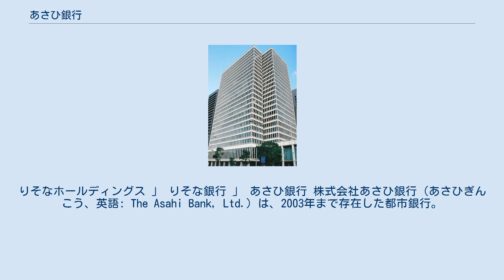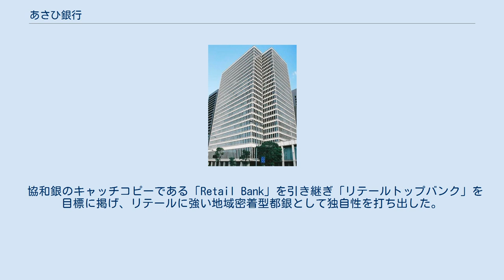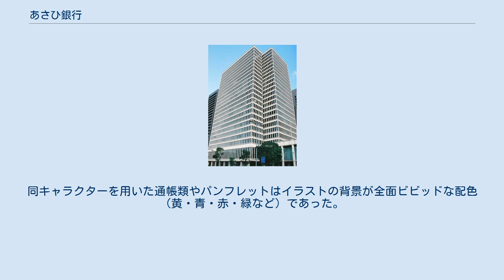あさひ銀行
りそなホールディングス 」 りそな銀行 」 あさひ銀行 株式会社あさひ銀行（あさひぎんこう、英語: The Asahi Bank, Ltd.）は、2003年まで存在した都市銀行。
大和銀行と合併し、現在のりそな銀行、埼玉りそな銀行の前身である。
 1991年4月1日、都銀下位行で主に中堅企業や個人を顧客対象としていた協和銀行と、埼玉県地盤で同程度の預金量であった埼玉銀行が合併し協和埼玉銀行として発足した。
存続会社は協和銀であり、金融機関コードや本店（千代田区大手町のりそな・マルハビル）、並びにマスコットキャラクターのミッフィーなどは協和銀のものを引き継いだ。
しかし、SWIFTコードは埼玉銀が使用していたコードを継承した。
 もともと、第三次オンラインシステムの共同構築で両行は接近したが、埼玉銀による仕手集団「光進」の蛇の目ミシン事件に対する関与の露見や、光進と共に蛇の目株を買い占めた不動産会社のナナトミの倒産からの信用失墜を糊塗するため、埼玉銀が協和銀との合併へむかったともいわれていた。
 1992年、フランス人デザイナーが手がけた「水平線から太陽が昇るイラスト（≡●）」の行章・CIから着想を得て、「あさひ銀行」へ商号変更した。
商号変更に当たっては『あさひ』と聞いて新聞やビールや生命保険ではなく、銀行を思い起こすようにならねばとの意気から当時不況の最中で、他行がテレビCMを控える中、自主規制枠目一杯に出稿し積極果敢なPR戦略を展開した。
 協和銀のキャッチコピーである「Retail Bank」を引き継ぎ「リテールトップバンク」を目標に掲げ、リテールに強い地域密着型都銀として独自性を打ち出した。
また行内融和を進めるため、合併後約1年で人事部を一本化した。
この施策は異例の判断と金融界で注目を集め、1993年3月には、オンラインシステムの統合も完了させた。
このほか出遅れたが、1998年から地銀東京支店長や事務所長ら集め情報交換会を開き、系列化にむけ注力していた。
 埼玉銀の経緯を引き、埼玉県と浦和市・大宮市をはじめとする当時県内にあった92市町村の内、90市町村の指定金融機関を引き続き担い、密接な関係を維持したいとの方針から、本社機能は協和銀側に吸収されたが、旧：埼玉銀本店営業部は浦和営業部（2001年5月からさいたま営業部）・埼玉本部として残置された。
また県内店舗における現金封筒には、「彩の国とともに」というキャッチフレーズが刷られた。
 ホールセール（大企業向け取引・融資）主体の都銀上位行や信託銀行とは異なり、資産規模の小ささや店舗数に対しての収益性の低さを克服する目論見や、都銀最下位行であった北海道拓殖銀行の破綻から金融再編への波も起き始め、他行との提携・統合を模索することになった。
 1998年10月7日、東海銀行との経営統合を発表した。
発表では翌年10月を目処に共同持株会社を発足させ、2001年秋以降に三大都市圏ごとに地域子会社に再編し、投資銀行業務を行う国際資金証券銀行（仮称）を新たに設立するとした。
また「マルチリージョナルバンク」を基本コンセプトとして掲げた。
 この発表と前後して、1999年8月、第一勧業銀行、富士銀行、日本興業銀行の経営統合（現：みずほFG）、同年10月には住友銀行とさくら銀行の合併（現：三井住友銀行）が発表された。
 こうした中、行風の強烈さから金融再編の流れに取り残されていた三和銀行並びに統合を発表したあさひ銀・東海銀は、株価が相対的に低迷し、みずほFGや住友・さくらといったメガバンクとの対抗上、なお不十分で次の一手が必要とみられていた。
 2000年3月14日、三和銀を加えて3行で経営統合した上で、翌2001年4月に金融持株会社を設立すると発表した。
発表にあたって統合の理念として「（1）マルチリージョナルバンク構想を発展・拡大させ、社会に価値あるサービスを提供する、新時代の新しい金融サービス業を想像する」、「（2）ミドル・リテール分野を中心として、わが国最大の顧客基盤と最高水準のサービス・機能提供力を有する、日本随一の総合金融グループを目指す」を掲げた。
そして統合に先立ちキャッシュカードのATM出金手数料が東海銀・三和銀と相互に自行扱いとなる施策を実施した。
 しかし、統合交渉が進むと東海銀・三和銀が持株会社方式ではなく、合併による統合をしたいと言い出し、これに対して、あさひ銀は合併方式では三和に飲み込まれてしまう...